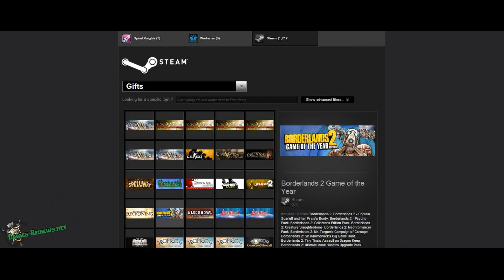Появилась программа для добавления в Steam игр из других лаунчеров.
Бірқатар энтузиастар бағдарлама жасады.
Группа энтузиастов создала программу.

Сіз оны ресми сайттан жүктей аласыз (0.2.3 нұсқасы).
Загрузить её можно на официальном сайте (версия 0.2.3).

Steam-қа басқа қосқыштардан ойын қосуға арналған бағдарлама болды.

Энтузиастар тобы Steamgriddb Manager бағдарламасын құрды, ол басқа кітапханаларға Steam кітапханасына «бір рет басу» түймесімен ойын қосуға мүмкіндік береді.
Сіз оны ресми сайттан жүктей аласыз (0.2.3 нұсқасы). Шығу, эпикалық ойындар дүкені, Uplay, Battle.net және GOG импорттауға болады. Сипаттамада көрсетілгеннен кейін сіз Steam функциясының көпшілігін пайдалана аласыз.
Сондай-ақ, менеджер барлық ойындар үшін суретті таңдауға мүмкіндік береді, қолмен қосылған немесе Valve дүкенінде сатып алынған.

Группа энтузиастов создала программу Steamgriddb Manager, которая позволяет добавить в библиотеку Steam игры из других лаунчеров «нажатием одной кнопки».
Загрузить её можно на официальном сайте (версия 0.2.3). Для импорта доступны Origin, Epic Games Store, Uplay, Battle.net и GOG. Описание гласит, что после переноса можно использовать большинство функций Steam.
Менеджер также позволяет выбрать картинку для всех игр, будь то перенесённая, добавленная вручную или купленная в магазине Valve.

There was a program for adding games from other launchers to Steam.

A group of enthusiasts created the program Steamgriddb Manager, which allows you to add games from other launchers with the “one-click” button to the Steam library.
You can download it on the official website (version 0.2.3). Origin, Epic Games Store, Uplay, Battle.net and GOG are available for import. The description says that after the transfer, you can use most of the features of Steam.
The manager also allows you to select a picture for all games, whether transferred, added manually or bought in the Valve store.